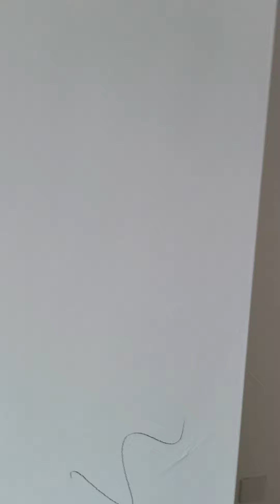Big site walk.